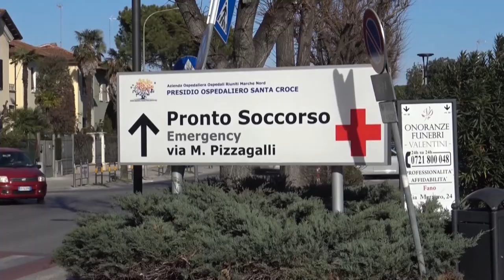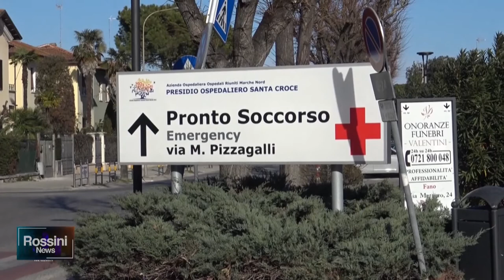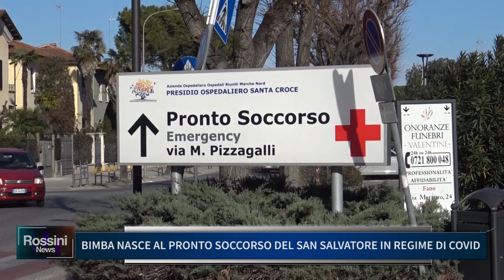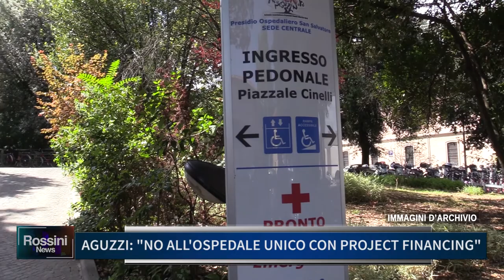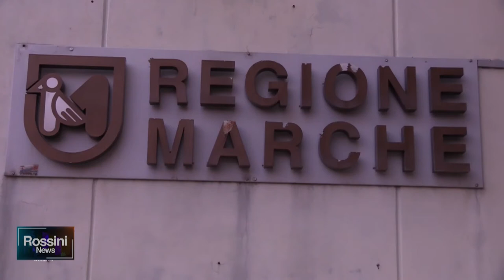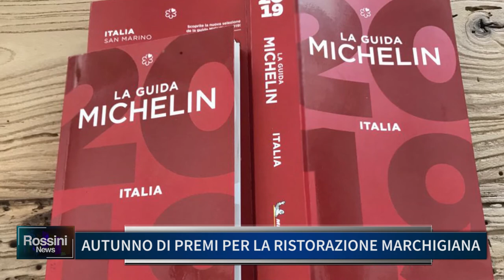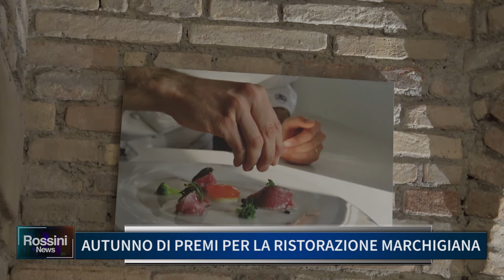Rossini News 2 dicembre 2020